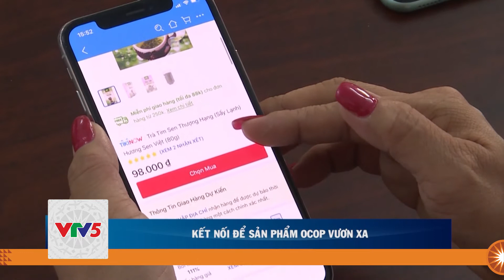BẢN TIN THỊ TRƯỜNG 26.12 | VTV5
Bản tin Thị trường ngày 26.12 có những tin chính như sau:
▪️ Đồng bằng sông Cửu Long có 507 sản phẩm OCOP
▪️ Quảng bá, tiêu thụ sản phẩm OCOP
▪️ Kết nối để sản phẩm OCOP vươn xa